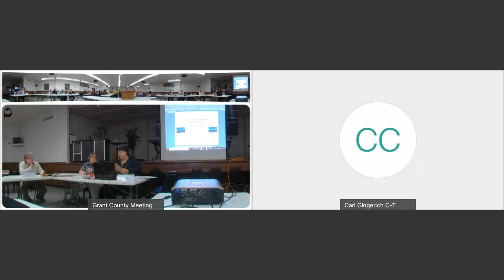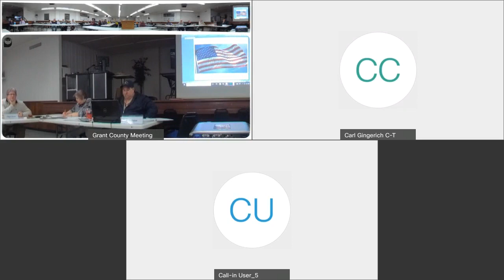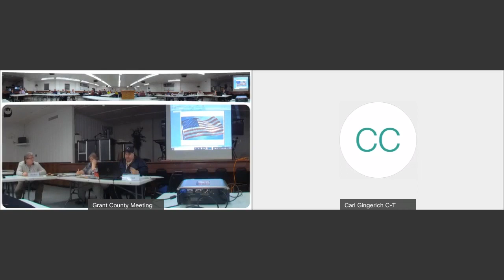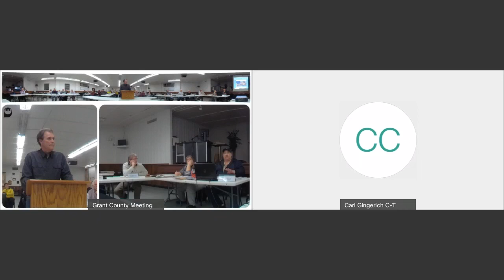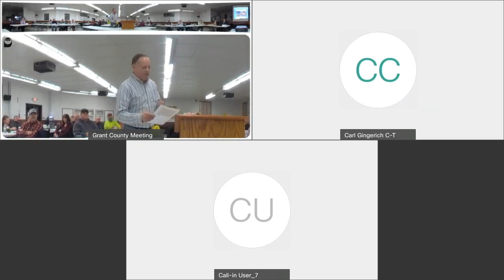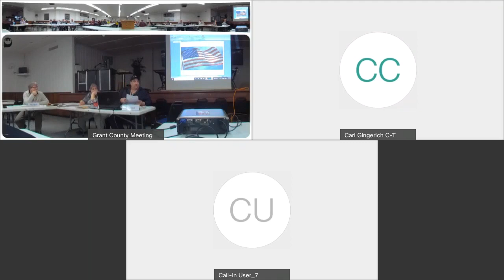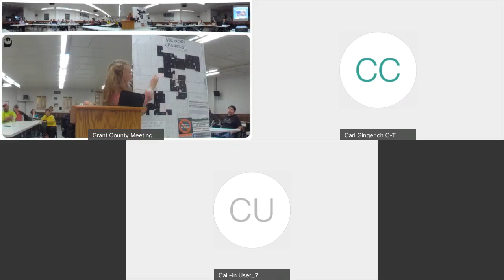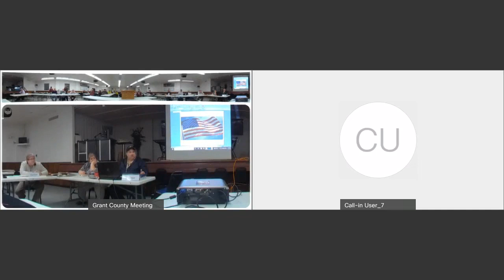Area Plan Commission 1-3-22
APC Meeting on 1-3-22